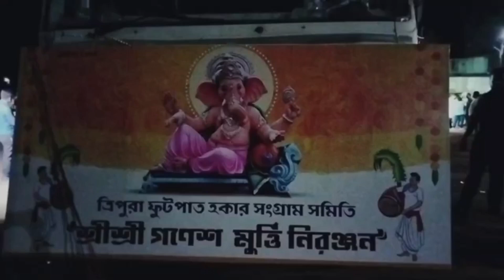গণপতি মহোৎসবের প্রতিমানিরঞ্জন আগরতলা ২০২৩ 🙏🙏# real#Tripura Views vlog Deep#plz Subscribe my channel#